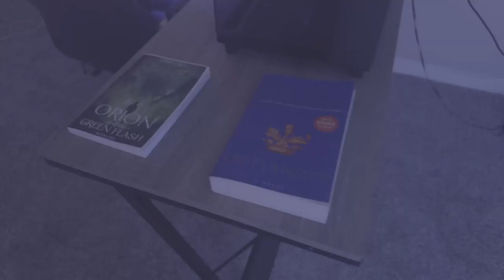Reaction Game of Thrones REACTION 4x9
Watching Game of Thrones Season 4 Episode 9 for the first time!

MY BOOK